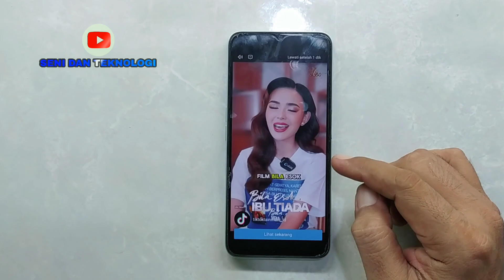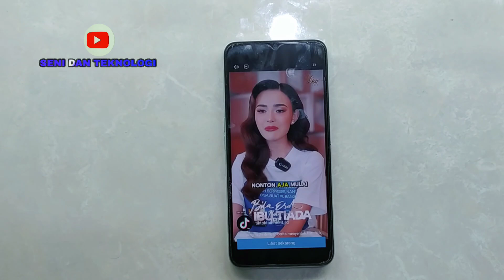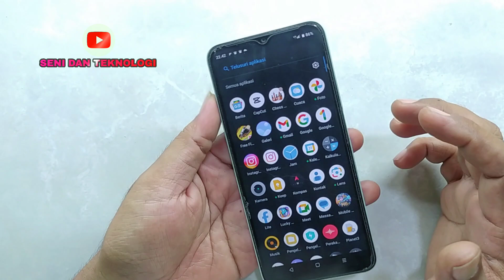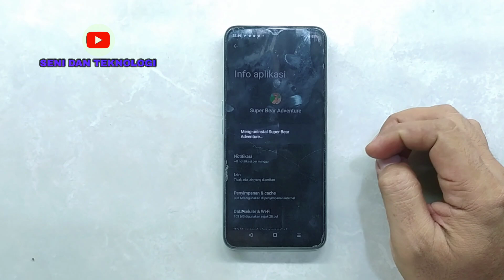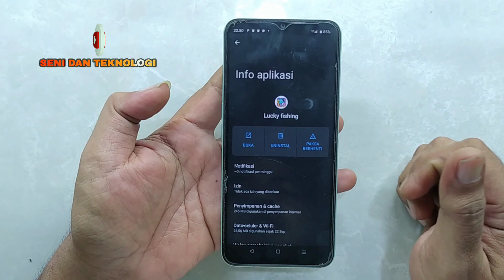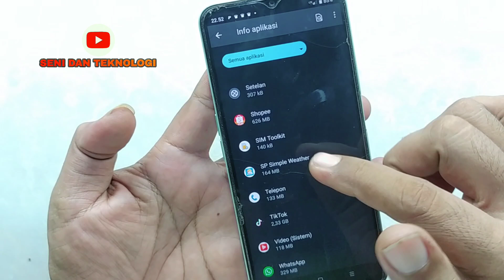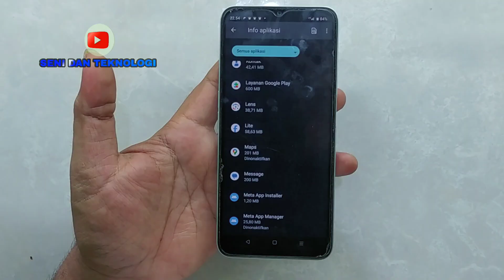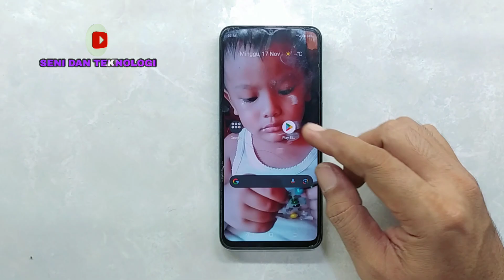IKLAN REALME C35 || CARA MENGHILANGKAN IKLAN DI HP REALME C535 || HOW TO DISABLE ADS REALME C35